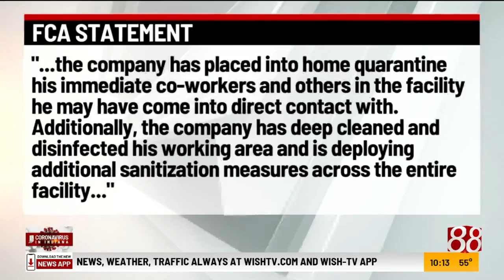Fiat Chrysler Kokomo plant production continues after employee tests positive for coronavirus